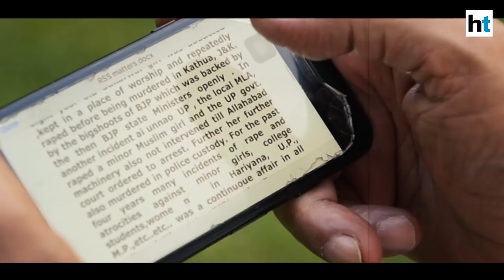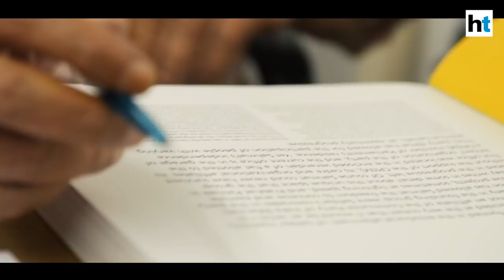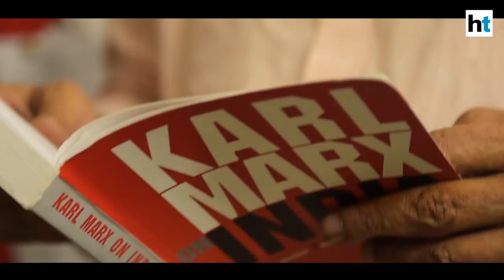Different Strokes: Sitaram Yechury on student politics, the Emergency and more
Different Strokes with Sitaram Yechury. The show is based on an exclusive interaction with the CPI (M) General Secretary where he talks candidly about his life beyond politics. “I was named Sitaramarao, after my grandfather, but I dropped the caste appendage and carried on with my name,” he told Kumkum Chadha in an interview. A Telugu-speaking Brahmin, Yechury spent the early years of his life in Andhra Pradesh. In this show he talks about his early life, how he got into student politics, near escapes during the Emergency, the decade he spent as a Rajya Sabha MP and more. Politics has taken away his me-time, but Yechury says he does try and snatch moments to listen to his favourite songs to unwind. Different Strokes is a weekly interview based show by Hindustan Times which captures the lives of politicians, artists and celebrities from a different prism.